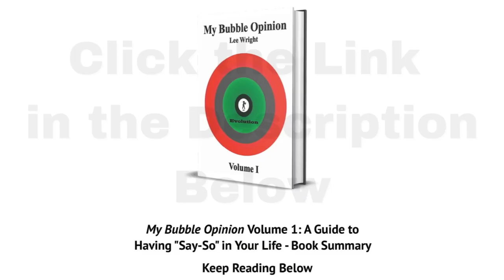Get The "My Bubble Opinion" Book Series Today - Click The Link In The Description! Thank You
GET THE "MY BUBBLE OPINION BOOK HERE!!

  / constructivetalk

If you are looking to take your events to the next entertainment experience level, contact us, and let us help you achieve your event dreams by adding high-quality guest interviews, and historical film footage

The “MY BUBBLE OPINION” Volume One of the 5-book series is based on having a perspective and consideration of identifying what we’ve been conditioned to believe, trust, and accept as a path to follow or direct our lives with minimum or no personal guidance or mentorship from the recommenders of these traditional truths, and without much pushback until our later years. It challenges an individual to ask their “WHY” questions about their present and future life journey by not focusing on their past moment in the constantly forward-moving universal timeline. The “MY BUBBLE OPINION” should open one up to possible considerations that may allow an individual to adopt their universal given life journey in a natural, river-flowing, self-embraced understanding of why self-love is their universe-given priority before loving others that have been invited to their space. Start the process of understanding their “WHY.” All confined thought is challenged, researched, and justified to be or dismissed. Being motivated to have the drive and willpower to achieve can turn our life's journey into an achievable direction. Cognitive diversity can be the key to inner joy.

My Bubble Opinion Book Tour Continues

TWIGtv -

CONSTRUCTIVE TALKS LRW Presents THE SILENT TEARS THAT SHAPE YOUR INNER GOODNESS TALKS WITH MY FATHER